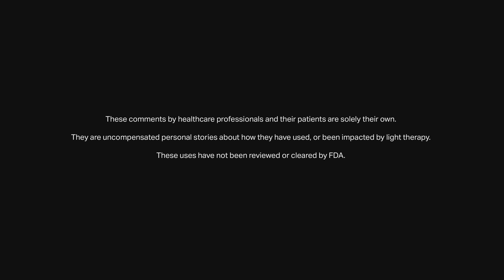Dr Wilding | How do you introduce people to NovoTHOR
Dr Wilding of Chiropractic Advantage relates how he introduces people and clients to NovoTHOR